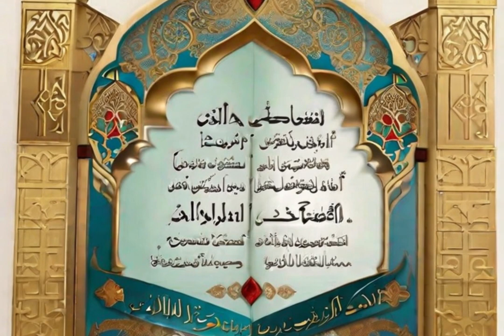A Unique Miracle|| Story of Hazrat Isa(AS)|| Kids Stories in english|| Life Style Design